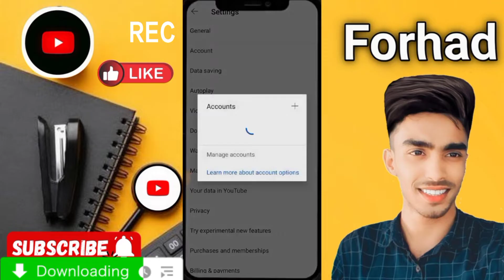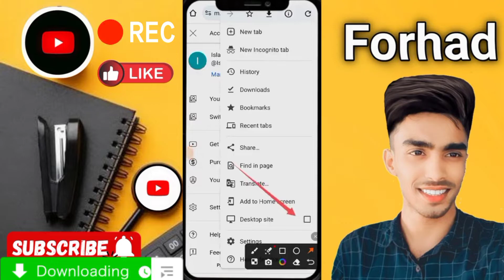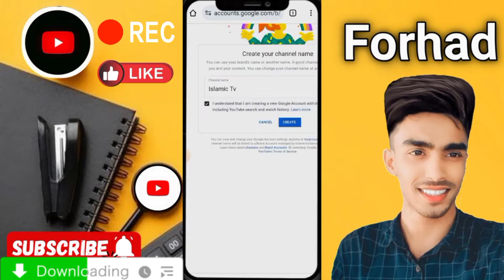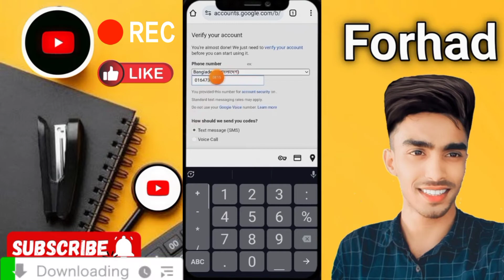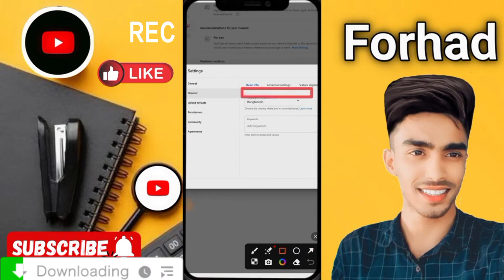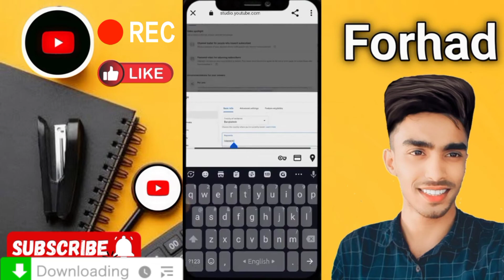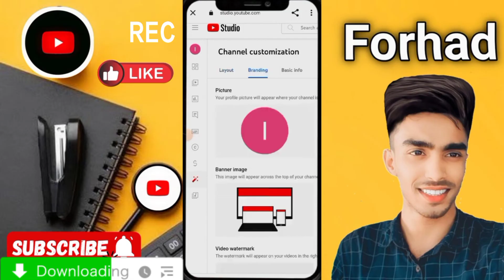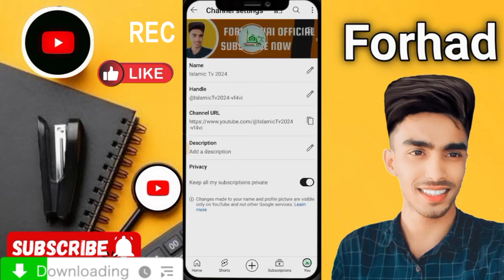মোবাইল দিয়ে ইউটিউব চ্যানেল খোলা নিয়ম How To Create YouTube Channel Setup verified Forhad YouTube bd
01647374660 imo WhatsApp telegram আচ্ছালামুয়ালাইকুম আমার চ্যানালে আপনাকে স্বাগত ❤️ আমার চ্যানালে আপনারা আপনাদের সকল সমস্যা সমাধানে ভিডিও পেয়ে যাবেন তাই এখনি চ্যানাল টিকে সাবস্ক্রাইব  করুন এবং কি নিত্য নতুন ভিডিও পেতে অবশ্যই বেল আইকন্ঠ প্লাস করুন ❤️যে কোনো সমস্যার জন্য যোগাযোগ করুন 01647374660 imo WhatsApp telegram

মোবাইল দিয়ে ইউটিউব চ্যানেল খোলা নিয়ম How To Create YouTube Channel Setup verified Forhad YouTube bdমোবাইল দিয়ে ইউটিউব চ্যানেল খোলা নিয়ম How To Create YouTube Channel Setup verified Forhad YouTube bdমোবাইল দিয়ে ইউটিউব চ্যানেল খোলা নিয়ম How To Create YouTube Channel Setup verified Forhad YouTube bd